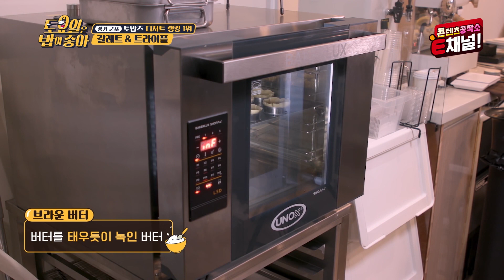🍚EP.55 토밥즈 디저트 랭킹 1위! 군포에서 만난 프랑스 디저트 갈레트 │ 토밥좋아 매주 (토) 오후 5시 본방송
얇은 빵 위에 과일이나
여러 재료를 얹어 구워 먹는 프랑스 디저트 갈레트!
토밥즈 디저트 랭킹 1위에 등극!

🔥[토요일은 밥이 좋아] 매주 (토) 오후 5시 본방송🔥
▶E채널 채널번호 📺 지니TV 48번 / Btv 49번 / U+tv 76번 / Skylife 44번 📺